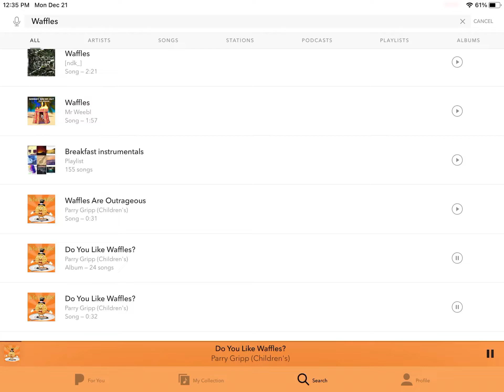Do you like waffles meme gacha life